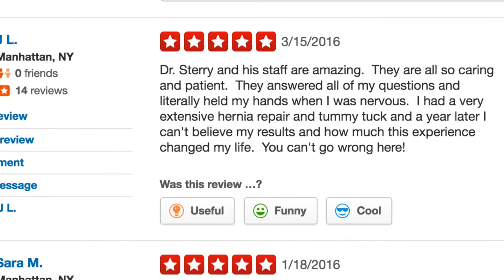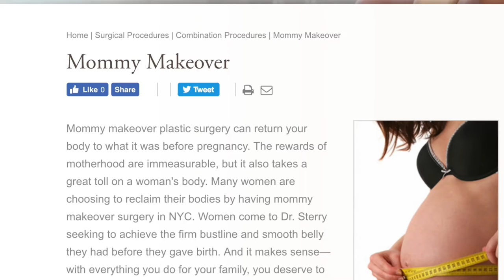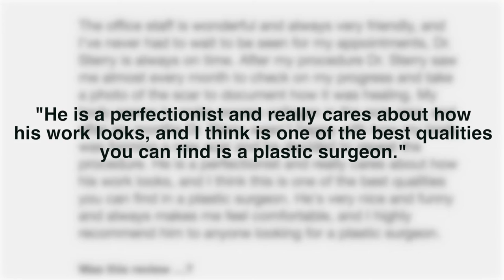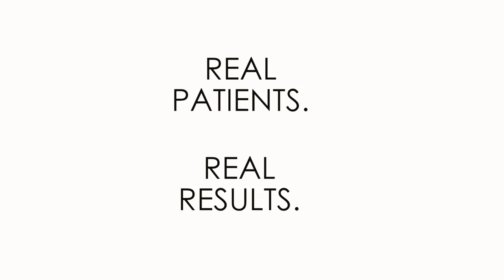Dr. Sterry Plastic Surgeon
Dr. Sterry's patients give insight into what it's like being one of his patients.